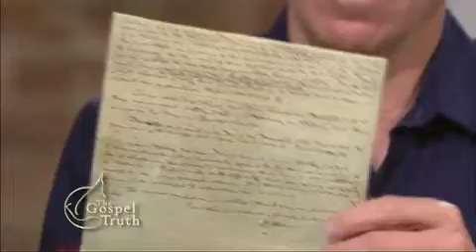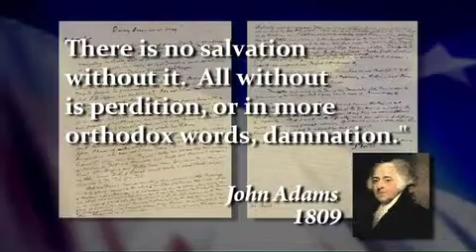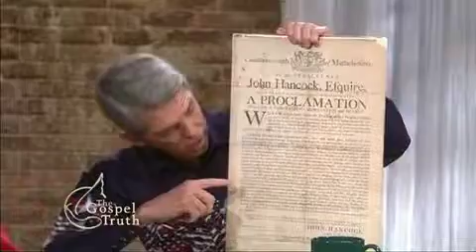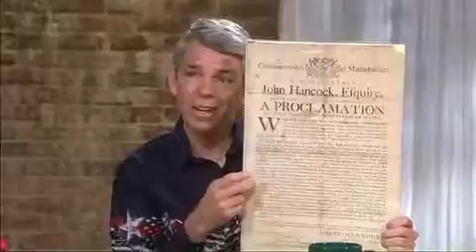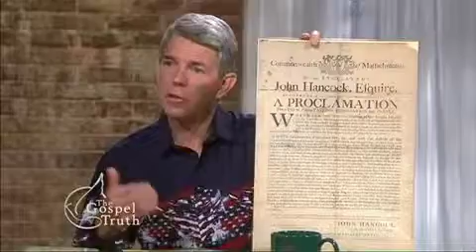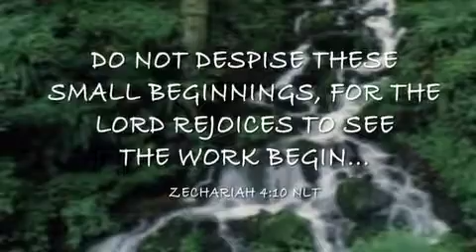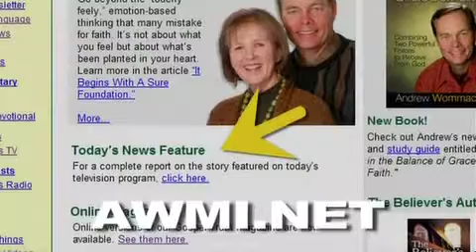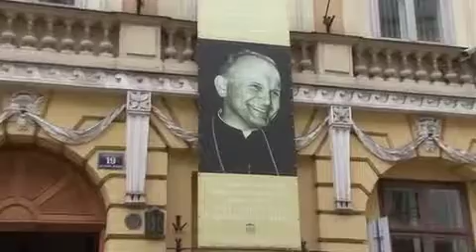Andrew Wommack: God & Country - Week 2 - Session 2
Discover, as Andrew did, the truth about America's rich history in his interview with David Barton, a leading expert in American Christian history.